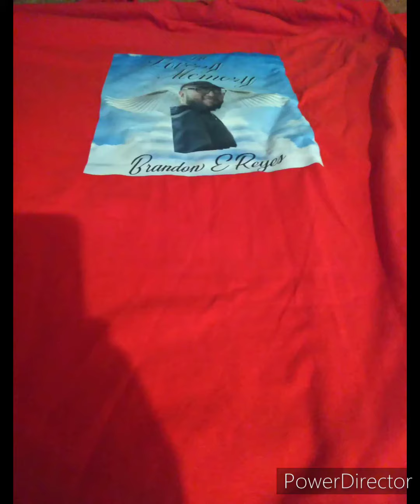Mexican Mexican city rip Brandon Reyes song rt angelo